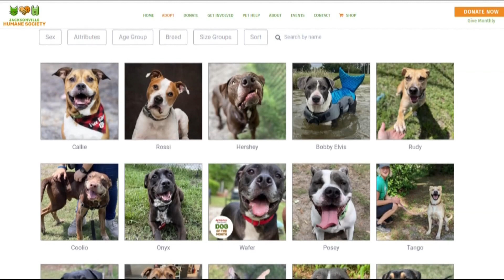Pet Tails: Nyx, an 8-year-old female dog that 'prefers to be the star of the show'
The Jacksonville Humane Society will be having free adoptions at the Pet Smart located on Southside Boulevard on Sunday from 10 a.m. to 3 p.m.